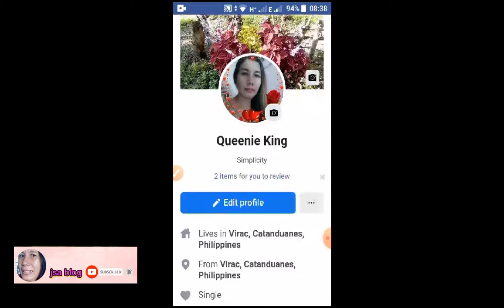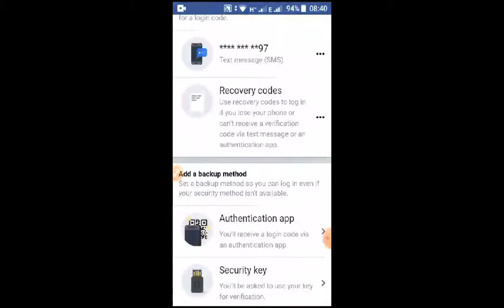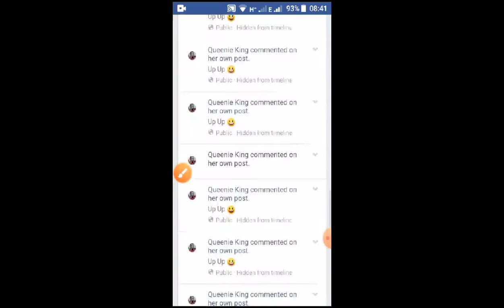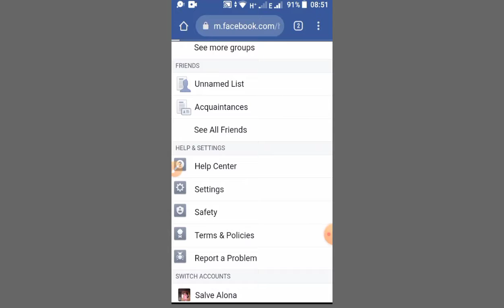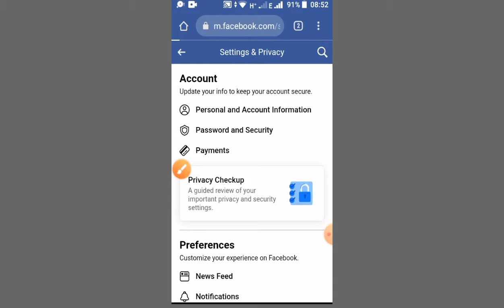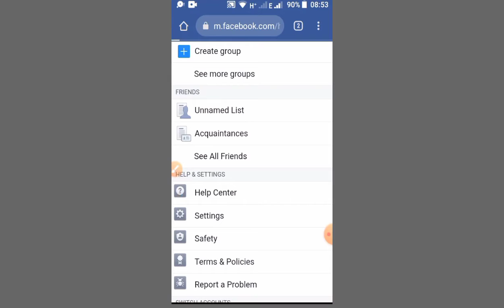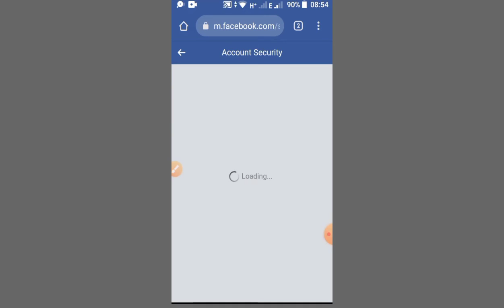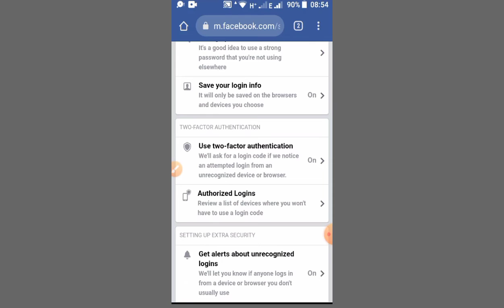Na Hacked Ang Aking Facebook Account Ganito Ang Aking Ginawa Sa Hacker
Na hacked Ang Aking fb account ganito ginawa ko sa mga hacker para Hindi nila makuha fb ko lagi niyo check Ang activity log kung nakakapasok pa Ang hacker sa fb niyo